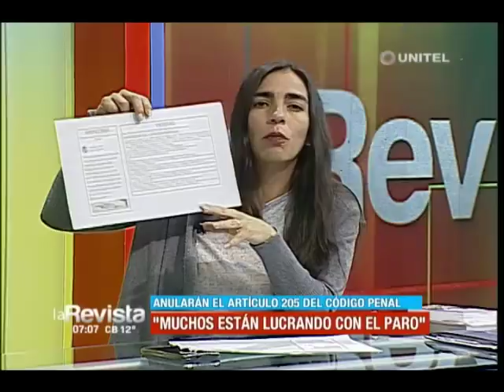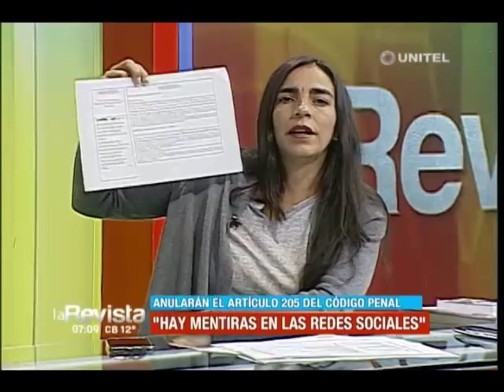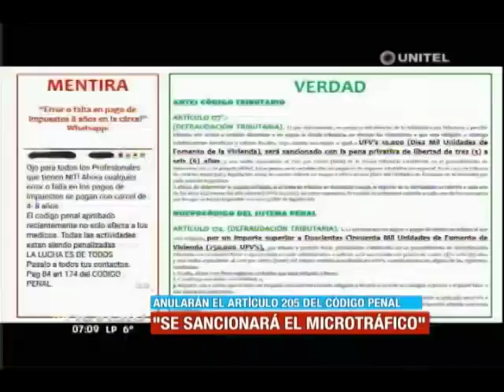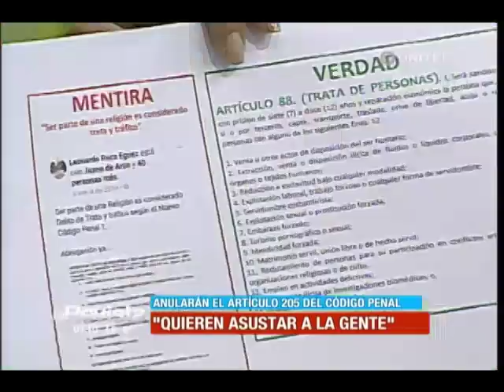Montaño afirma que la condición de los médicos era abrogar el 205 pero siguen en paro